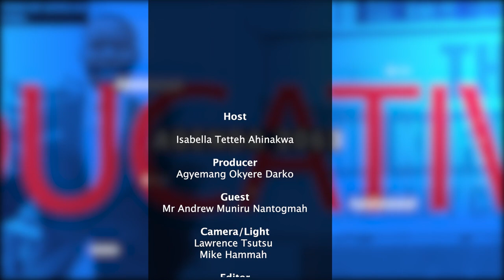AAU Talks: Enhancing Health Communications in Africa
This episode of AAU Talks features sit-in-host Isabella Tetteh Ahinakwa with Mr. Andrew Muniru Nantogmah, Communication's Manager of the West African Centre for Cell Biology and Infectious Pathogens (WACCBIP) to discuss the unique approaches the centre deploys to enhance health communications and awareness creation.